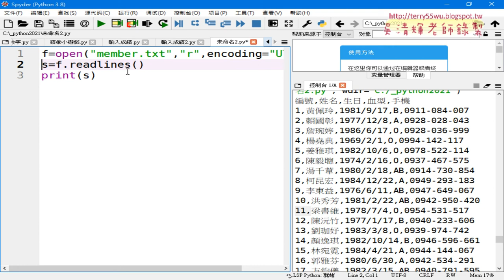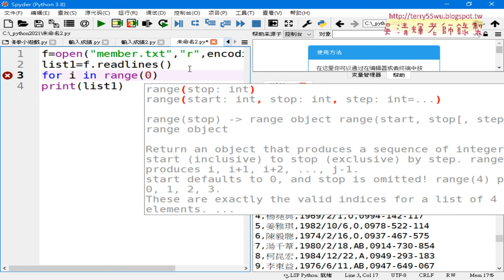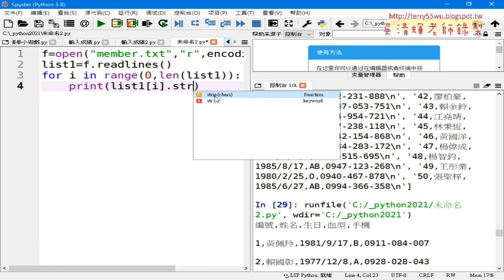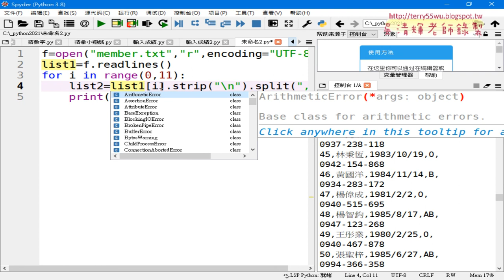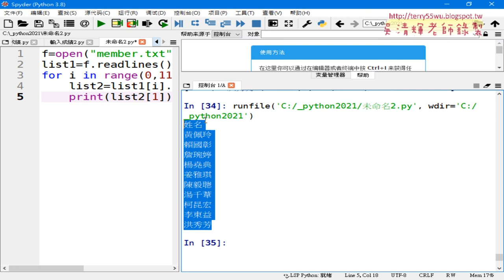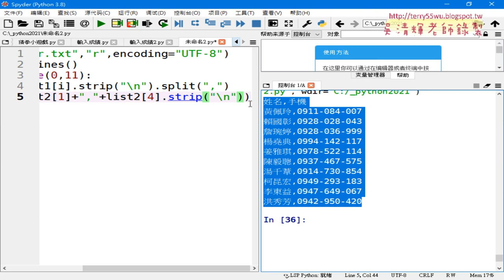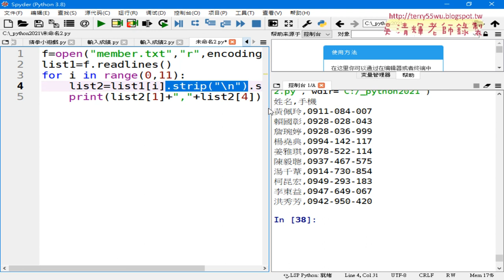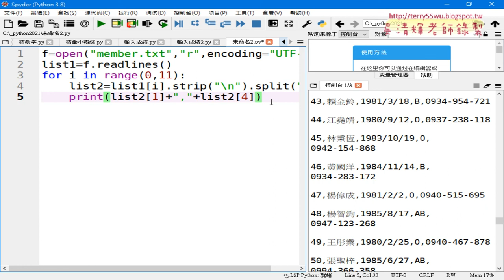06 只取前十個會員與姓名與手機欄位